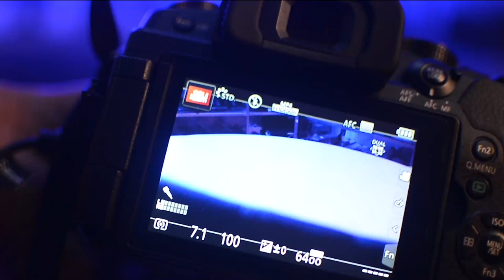CARA MENGGUNAKAN MIC SARAMONIC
Halo sahabat Indoneia Kamera
Pada video kali ini kita akan belajar cara menggunakan microphone wireless saramonic blink 500 b2

Mic wireless saramonic Blink 500 B2 ini bisa disambungkan ke smartphone, dan kamera, sebenarnya bisa juga digunakan ke alat lain seperti sound card, laptop.tetapi pada pembahasan video kali ini kita akan belajar secara umum yaitu connect ke smartphone dan kamera.

Mic saramonic Blink 500 B2 dan saramonic Blink 500 B1 pada dasarnya cara pemggunaan tetap sama, bedanya versi B1 hanya mic / transmitter.

Untuk penjelasan selengkapnya, jangan lupa tonton dan jangan skip video tutorialnya sampai habis ya..